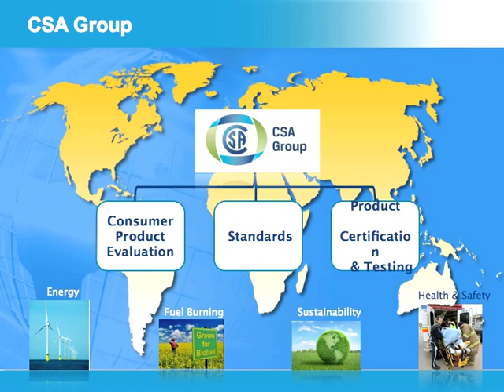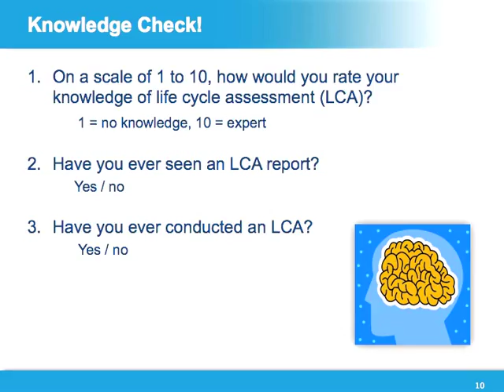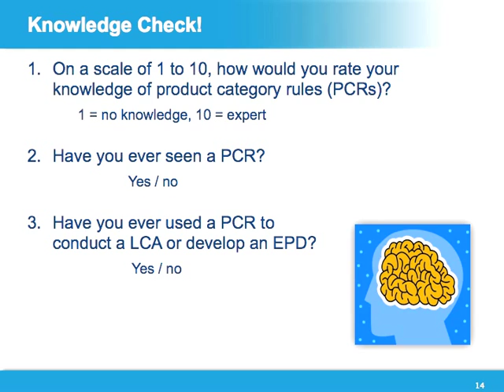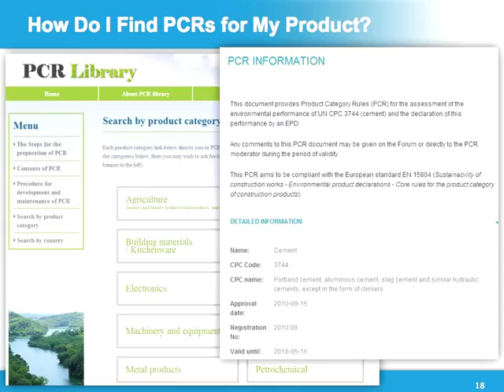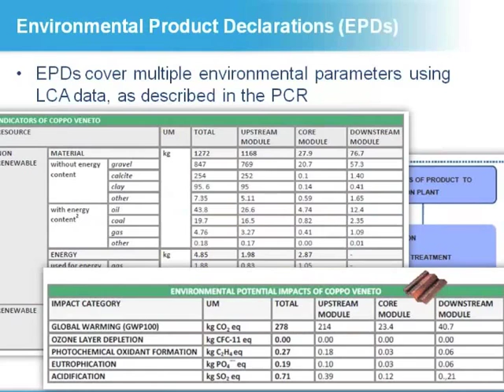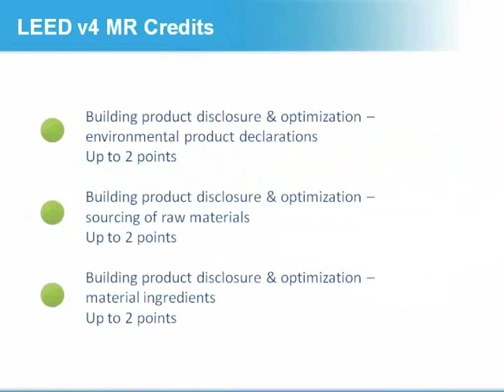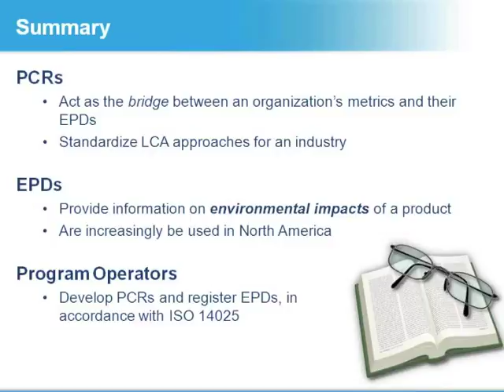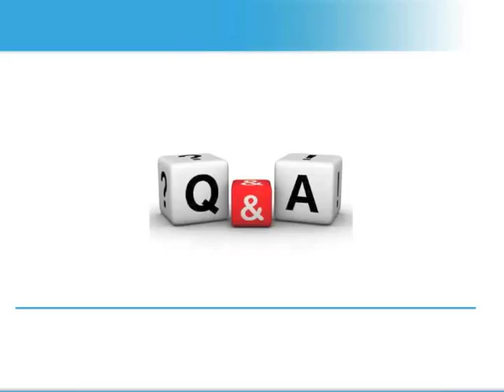Product Category Rules, Life Cycle Assessment (LCA), and Environmental Product Declarations (EPDs)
This presentation looks at why the transparency of the environmental impacts of products matter in today's market place. We explore the background on the methods and processes that are used to measure and communicate environmental impacts of products. Learn the life cycle assessment (LCA), product category rules (PCRs), environmental product declarations (EPDs) and program operators.Details on the ways that environmental product declarations are being used in today's marketplace, including the new LEED credit MRc2: Building Product Disclosure and Optimization: Environmental Product Declaration. The presentation is delivered by the Canadian Standards Association and Elixir Environmental. Elixir Environmental provides the following services: Life Cycle Assessment (LCA), Environmental Product Declaration (EPD), and Health Product Declaration (HPD).